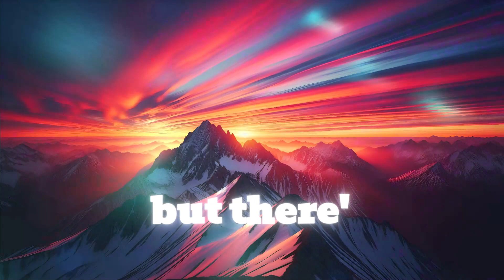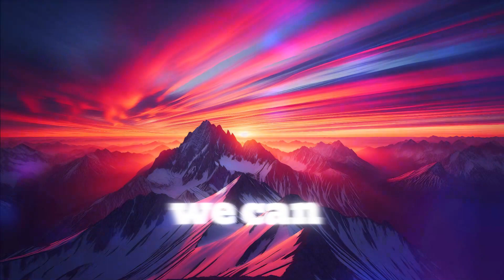2024 Exclusive Uplifting Song: Grateful heart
I wish you live well every moment!!! Uplift yourself now!!!